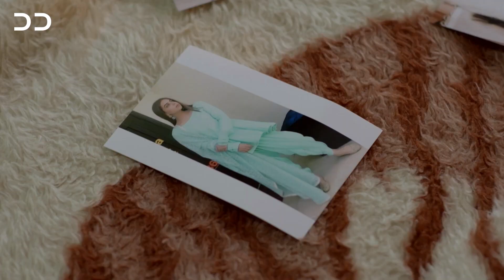من فقط با دیدن عکس او عاشق شدم😍😍 | بهترین صحنه | JD2Y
دوبله#فارسی#سریال#دوبله#